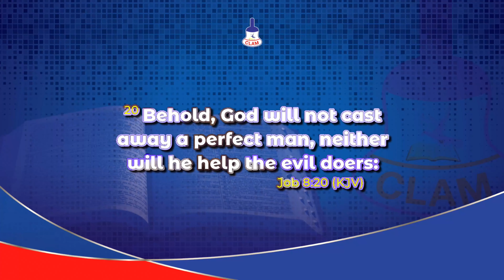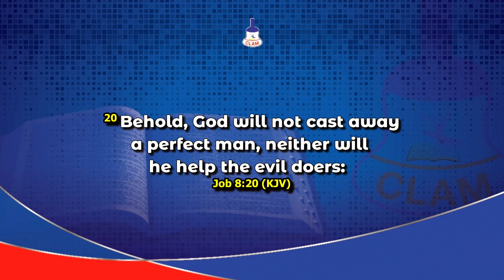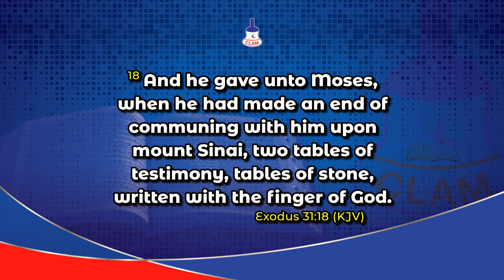O Lord Settle Me 5th October 2024 05 October 2024 SERMON 08 49 00 AM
PARTNER WITH US:
Pastor Wole Oladiyun (CLAM) Live Streaming
THEME:
(OUR YEAR OF DIVINE INTERVENTION - ROMANS 8 VS 28)